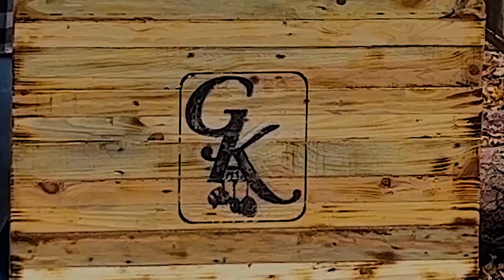Make BBQ Beef Pasta in Lodge Cast Iron Dutch Oven For the Perfect Dinner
Welcome to Greg's Kitchen / Greg Kantner

BBQ Beef Pasta in Lodge® Cast Iron Dutch Oven

So mom joined me for a surprise visit at our Cumberlachia Farmstead.  So of course we are going to do a cooking video together.  She had so much fun exploring the land and also helping us cut down some small brush and trees and even taking a walk down the mountain side to our creek.

We decided just to throw some things together and make our own recipe.  Something hardy and filling after a long day working on the land. Of course we used my @lodgecastiron  Dutch oven.  Well we accomplished just that, and I must say, it was delicious as well.  So give our concoction a try and let us know what you think.  Love y'all and stay safe.

Ingredients:

2 lbs. ground beef
2 red bell peppers - diced
1 medium onion - diced
1 teaspoon salt
1 tablespoon paprika
2 tablespoons apple cider vinegar
2 1/2 cups beef broth
3/4 cup ketchup
1/2 cup brown sugar
4 cloves garlic minced
1 cup corn
1 can Pinto Beans
1 lb. box Rotini Pasta (uncooked)
1 cup grated cheddar cheese

Cook the ground beef until done and drain the fat.
Add the peppers and onion and cook until softened.
Now add the salt, paprika, vinegar, beef broth, ketchup, brown sugar and garlic and stir well.
Cook the mixture 2-3 minutes then add in the corn and pinto beans along with the pasta.
You may need to add more stock to just cover the pasta.
Cook 12-15 minutes, stirring every few minutes to assure all pasta is submerged.
Once pasta is cooked to your taste, remove from heat and add the cheese.
Stir well to combine and let sit a minute or two to melt the cheese.
Stir again and serve.

Greg's Kitchen
6923 Maynardville Pike #204

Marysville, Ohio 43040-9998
Ideas of what I use

Greg Kantner  /  Greg's Kitchen